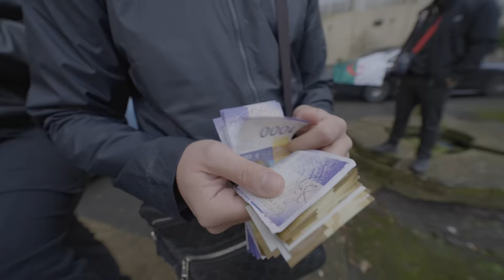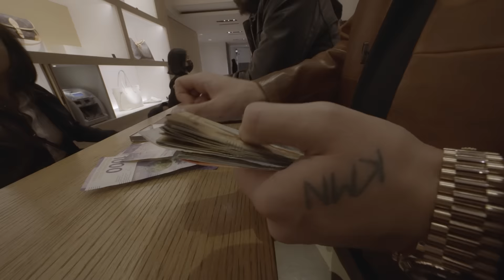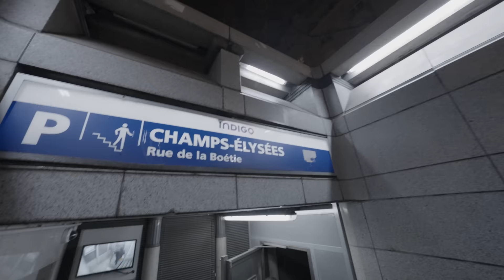AZET - MHM…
MHM… - OUT NOW

Management: Two Sides

AZET SOLO TOUR 2024

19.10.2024 - Hamburg - Edel Optics Arena
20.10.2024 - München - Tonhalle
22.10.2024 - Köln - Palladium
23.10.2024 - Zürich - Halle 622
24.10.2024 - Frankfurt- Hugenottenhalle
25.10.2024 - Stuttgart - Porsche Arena